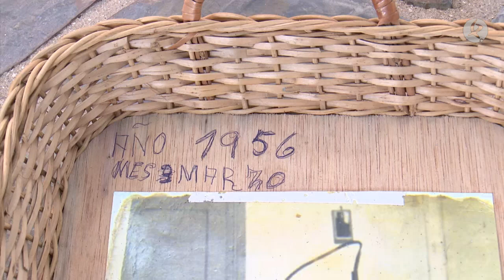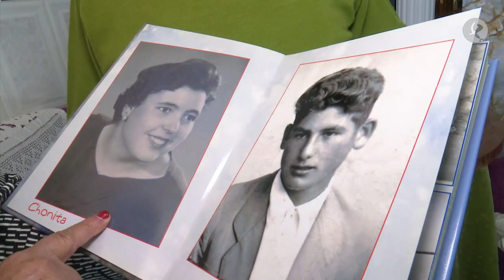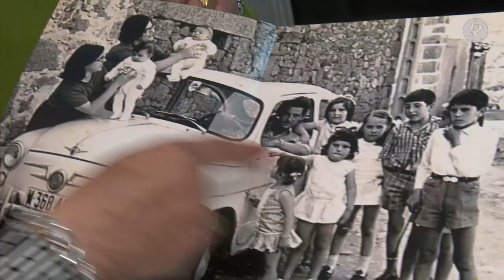La extremeña pionera en la fotografía de los 50 | Puerta con Puerta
Su familia no quería que se dedicara a la fotografía pero con el apoyo de su tío lo logró. Y es más que curioso porque su marido e hijos, son fotográfos